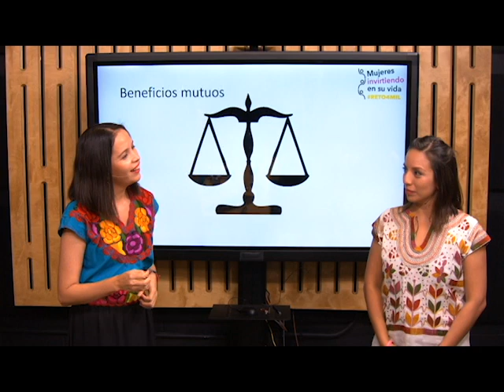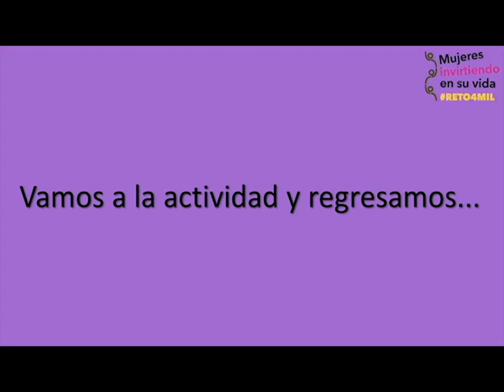24 Que di y que recibi